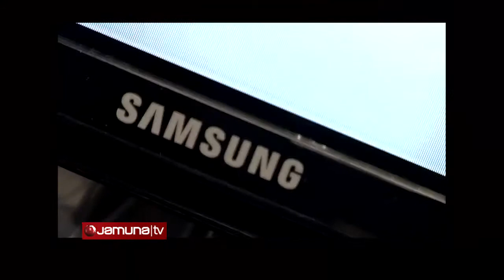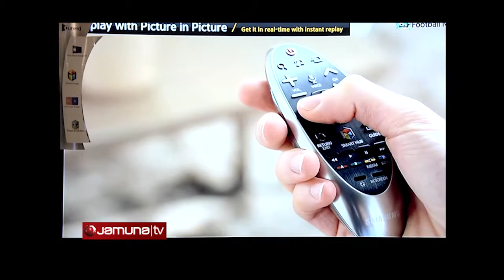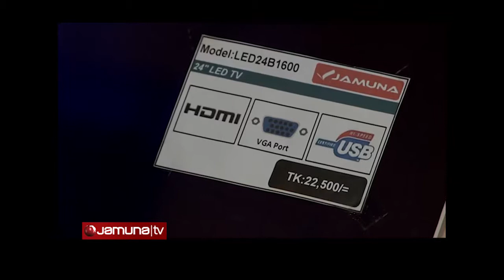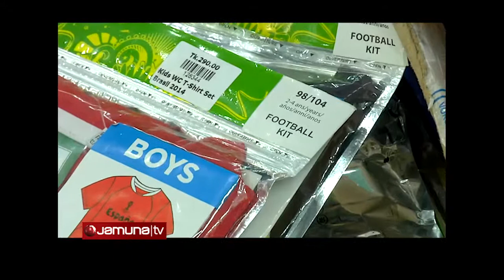Ponchok Ep 09